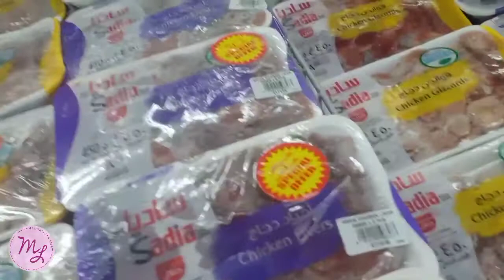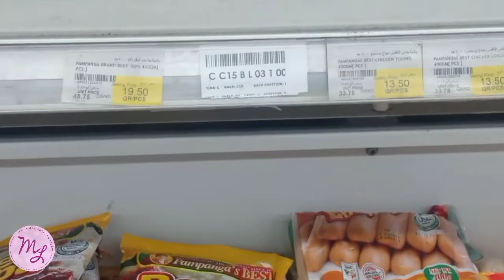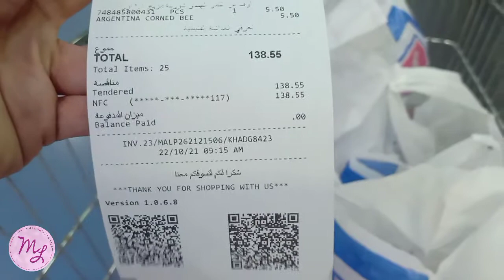Grocery shopping with Fur Babies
it's our bonding time even we are in the car... they are not allowed inside the malls...